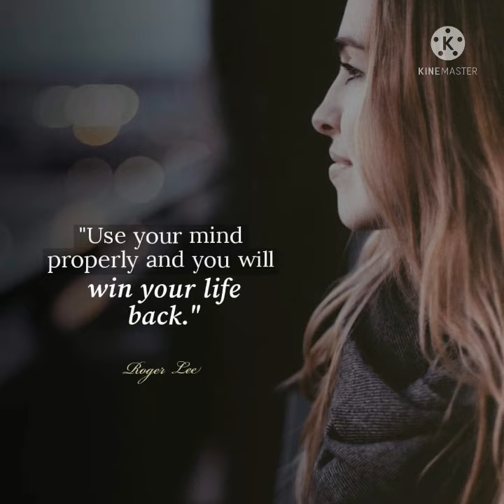Roger Lee Quotes 🍁